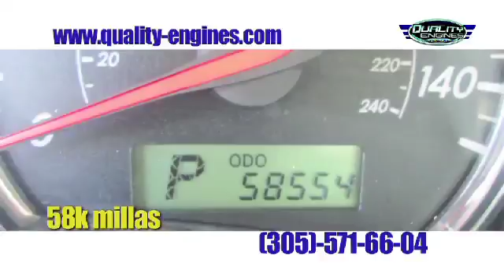ANALISIS VENEZOLANO CARLOS HERNANDEZ P1